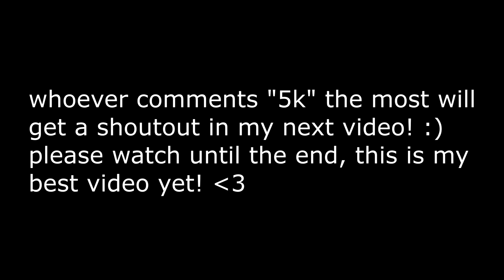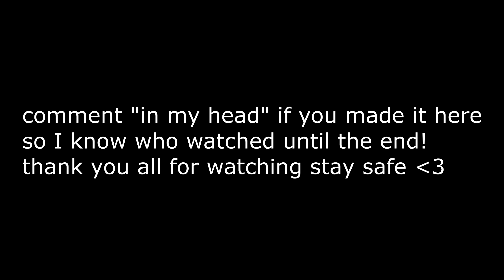In My Head 🥵 (Fortnite Montage)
Song used in this video: In My Head 🥵 (Fortnite Montage)
Fortnite Montage - "In My Head"
Song: Yung Denari - In My Head (Official Video)

Use code “zuerio-on-yt” in the item shop when purchasing cosmetic items.

Tags (ignore)

fastest editor
console
best fortnite player
faze sway
cash cup highlights
editor